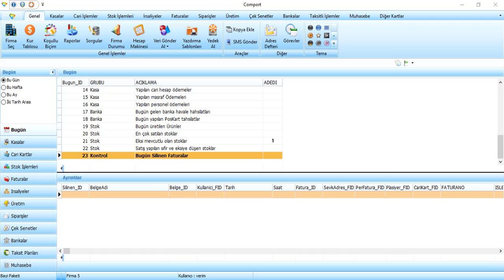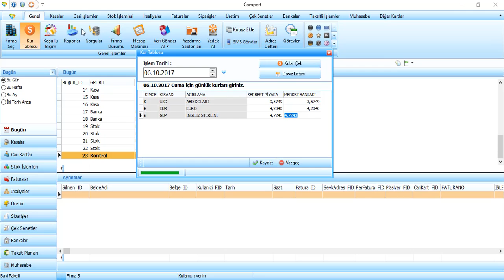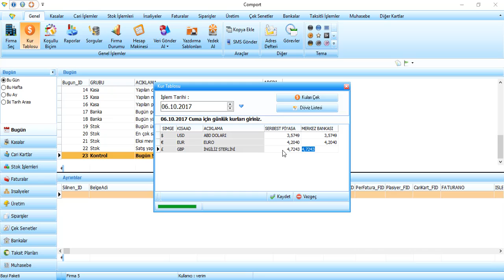Merkez bankasindan gunluk kurlari cekebilme